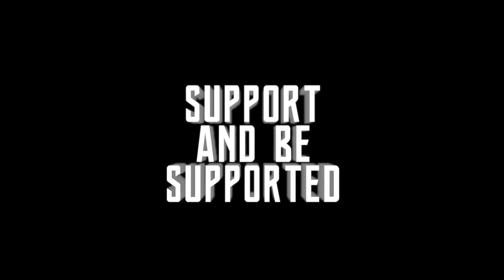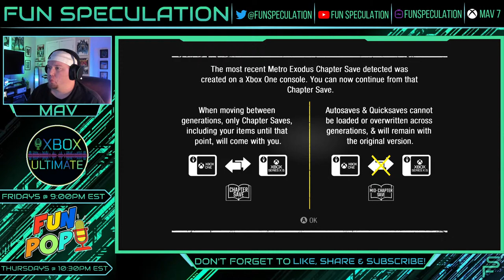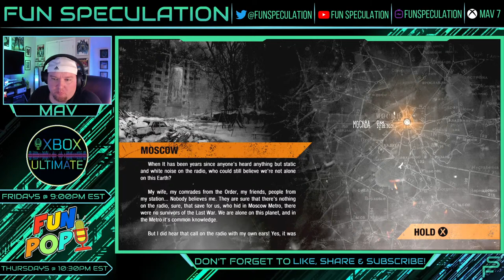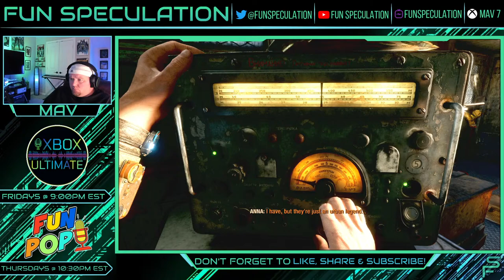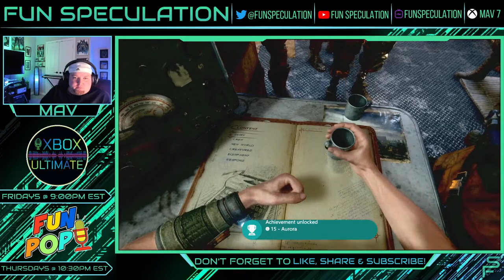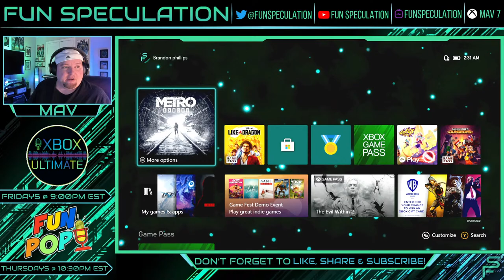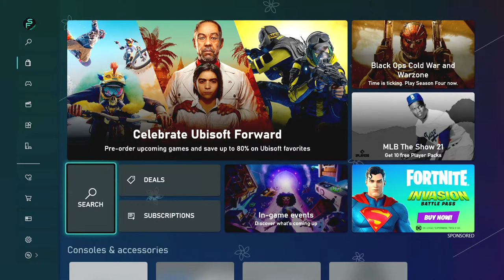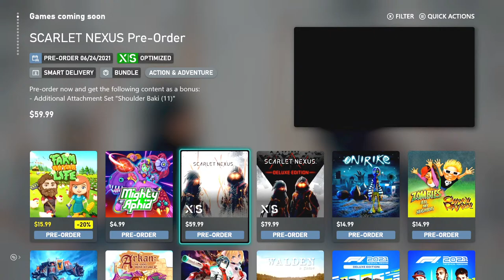Live Metro Exodus.. Xbox Series X - Updated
Starting Metro Exodus - Checking out the Update for this game on Xbox Series X

***If you would like to show support to the channel and what we do it is very appreciated but never expected! Donation and merch purchases will be used to grow the channel!

Lupa @assassinlupa

Kaitlin @kaitlinx0615

Mav @funspeculation

Thank you to our channel members... the Speculators!!
Snakewood
Caper Grant692
Fake
Deadwolf
Fastback OG-NLG Podcast
m0nsta530
Flamish
BACfromthedead 1
EnFiN3T
IXIB00GIEMANIXI
Psychonauts
K•Y B0B
Pong Soul
AssassinLupa
MasterKlownX3
Italian CLoWnZ
Killanitis
Matt Byrnes
Lord Ruffness